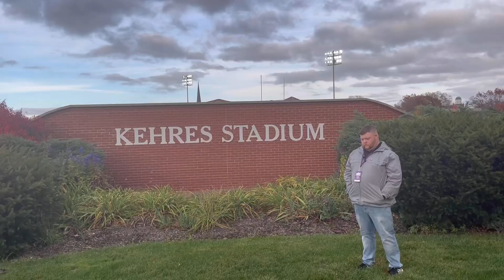Mount Union’s Braxton Plunk, Von Factor, Nick Turner & coach Geoff Dartt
Following their win over Otterbein